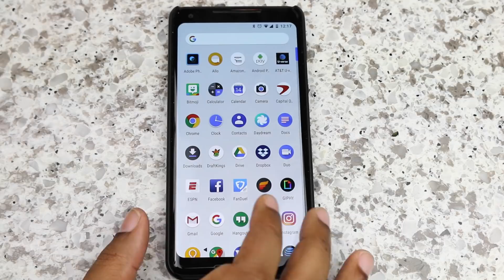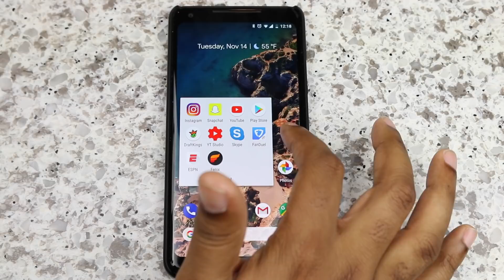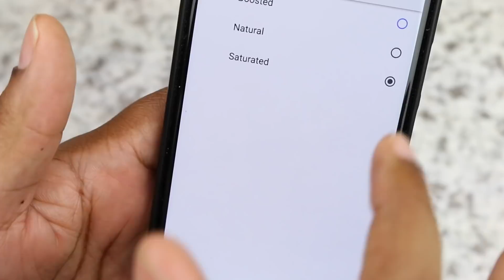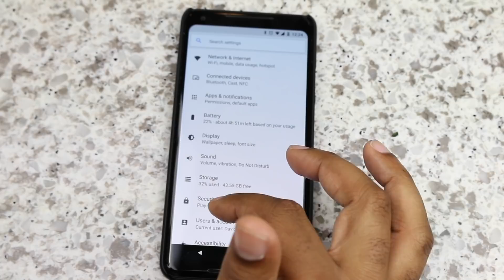Pixel 2 XL Update - Did It Fix The Screen , Display Issues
Pixel 2 XL update has come out. We're looking to see if the November update for the Pixel XL 2 has fixed the screen, display issues. The Pixel 2 XL November updates offers a new saturated mode. I'll tell you in this video if saturated mode for the Pixel 2 XL fixes the display.